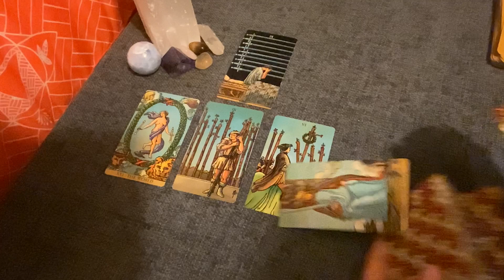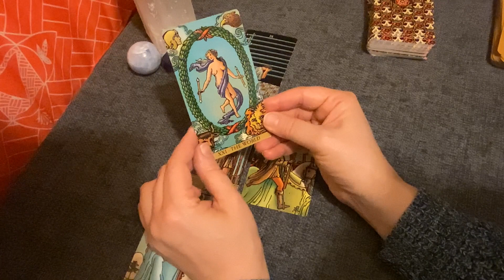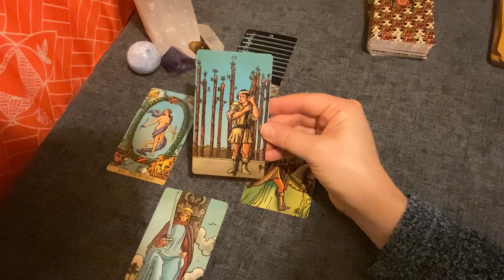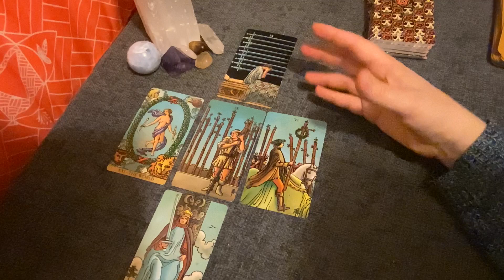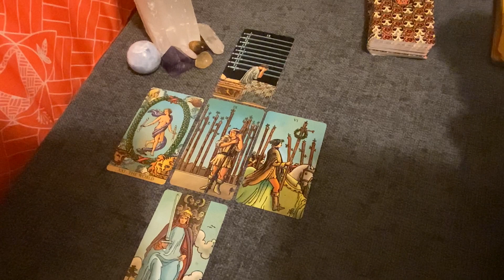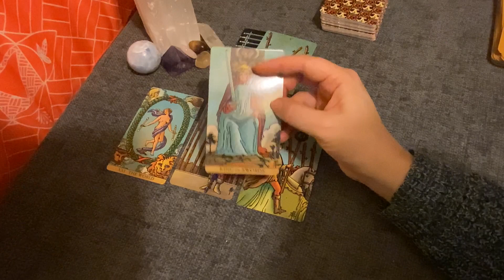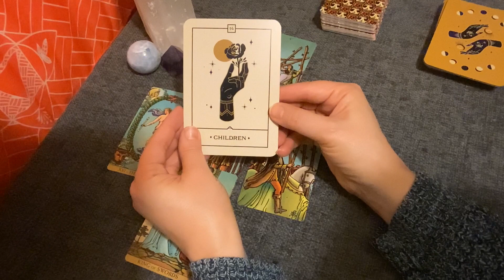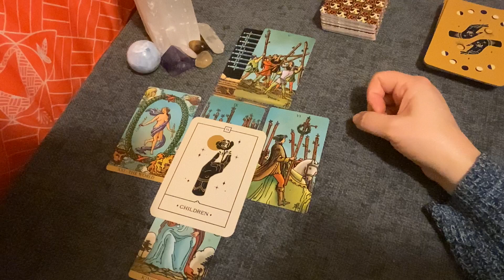LEO JANUARY 2024 – THE ULTIMATE DILEMMA!! WHAT ARE YOU GOING TO DO??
LEO JANUARY 2024 – DILEMMA!! WHAT ARE YOU GOING TO DO??

Welcome to your monthly reading for January 2024.  This is a general reading so please take what resonates with you. You have things on your mind and they are affecting you night and day.

Please follow the link to visit my sisters you tube channel;